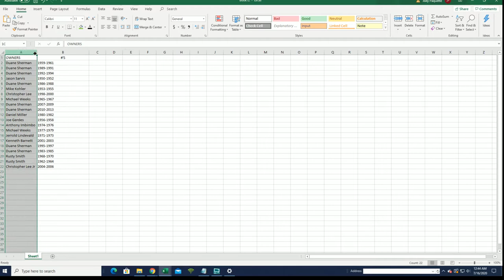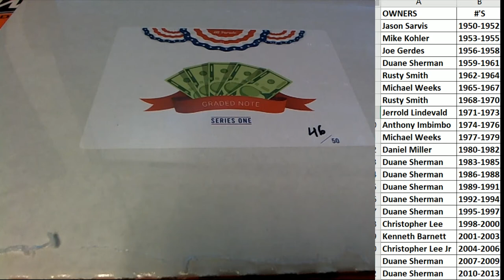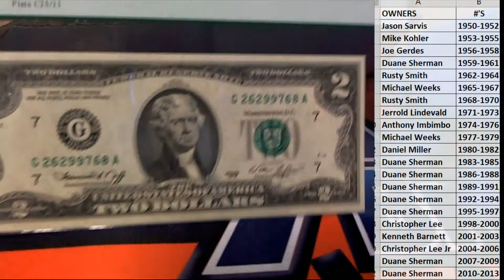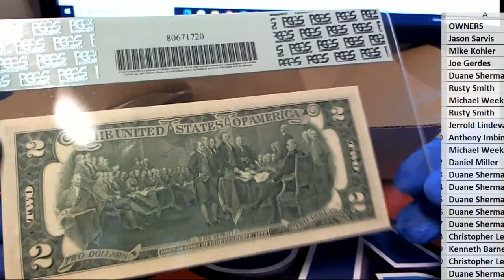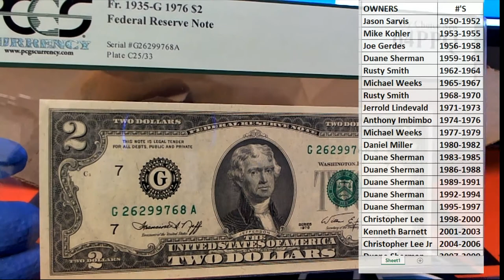2020 Hit Parade Graded Note Edition ID HPGRADEDNOTE103